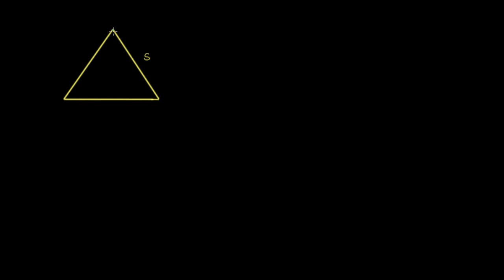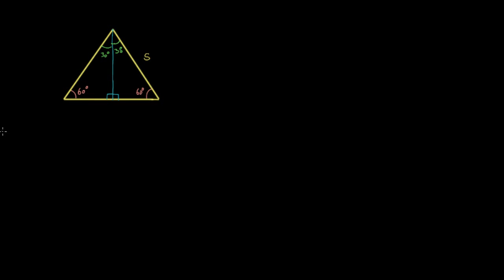Aire d'un triangle équilateral